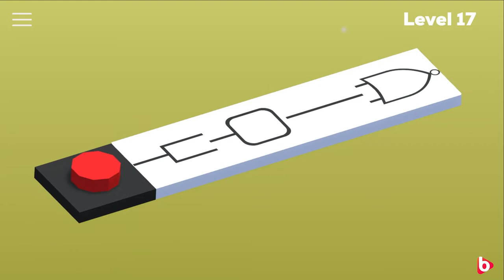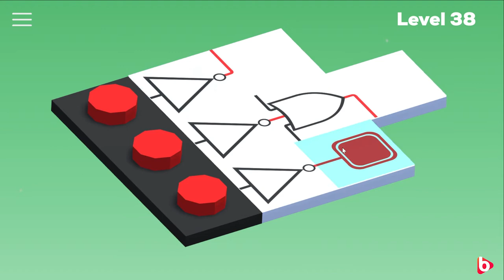PUZZLETRONICS Digital Infinite One | ALL PUZZLE SOLUTIONS | playthrough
This is a full playthrough of "Puzzletronics digital infinite one". It has all 101 puzzle solutions. It 's a minimalistic puzzle game where you have to solve jigsaw styled puzzles with electronics logic...
It's a simple relaxing puzzle game that looks and sounds good.

If you would like to solve the puzzles yourself, you can buy the game on steam